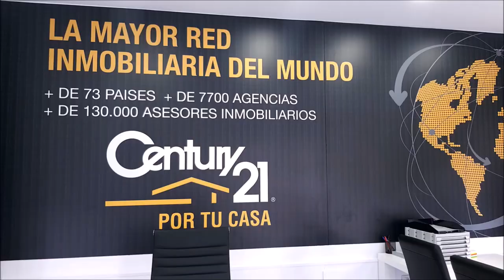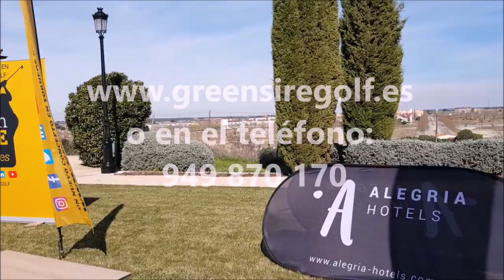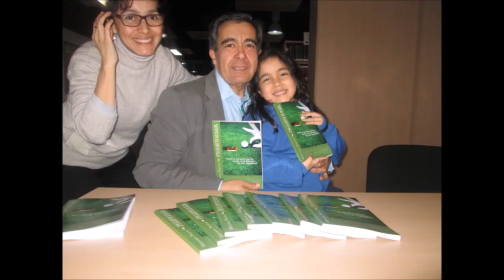166 SPORTS AND GOLF VICTOR CASADO, CARLOS MARIN Y CARLOS VELEZ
Programa SPORTS & GOLF 166 VICTOR CASADO DIRECTOR DE ANTEQUERA GOLF Y BILBILHOUSE, CARLOS MARIN  DIRECTOR CM GOLF, EVENTOS Y TORNEOS DE GOLF, CARLOS VELEZ GOLFSPORTINT55, TUITERO DE GOLF junto a Mariano Puerta Director de COaching Golf Radio y TV . Un programa de  @CoachPuerta

550.000 personas, al mes, interesadas en el golf, el turismo, la gastronomía, deportes….
3 programas semanales, más de 500 en 3 años.